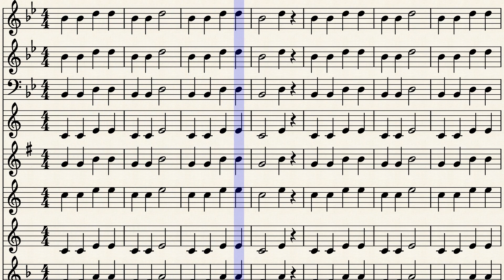The Closet Key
Fun Folks for Band Folks presents The Closet Key played on concert D, C, and B-flat.